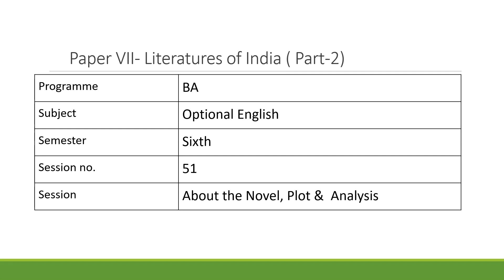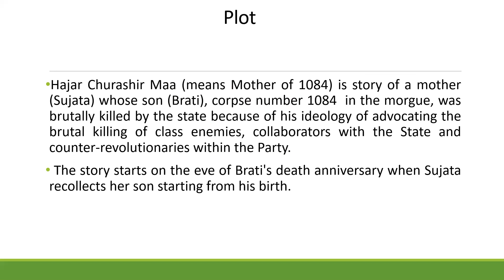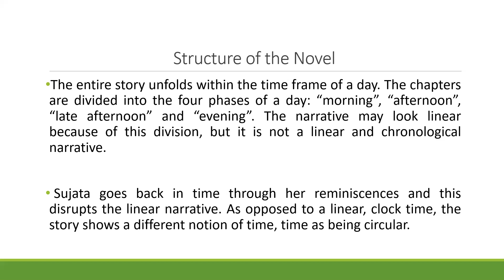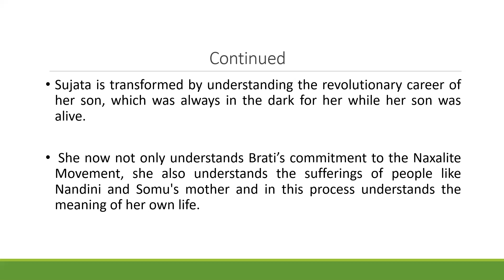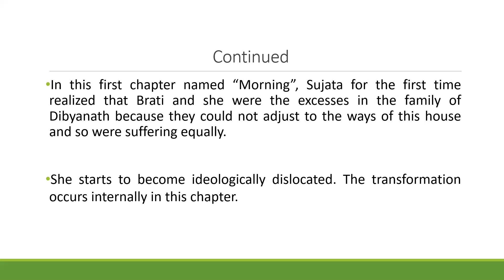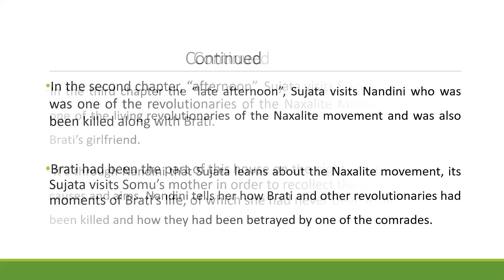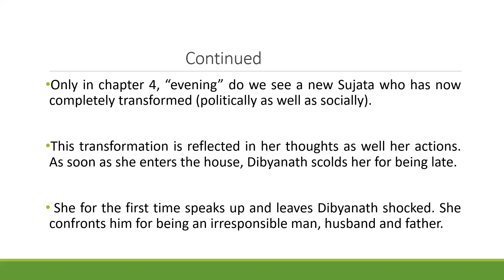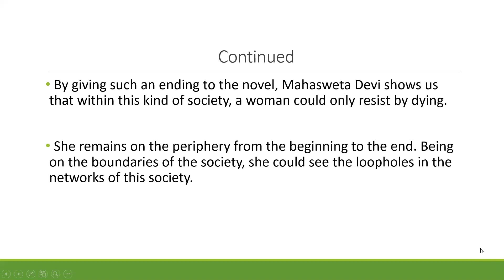Optional English 6th sem-Literatures of India-Mother of 1084-About the Novel, Plot & Analysis- S 51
Bangalore University